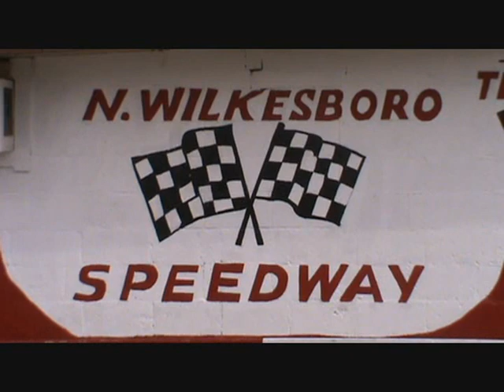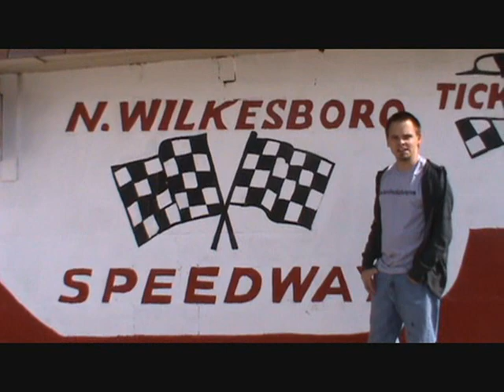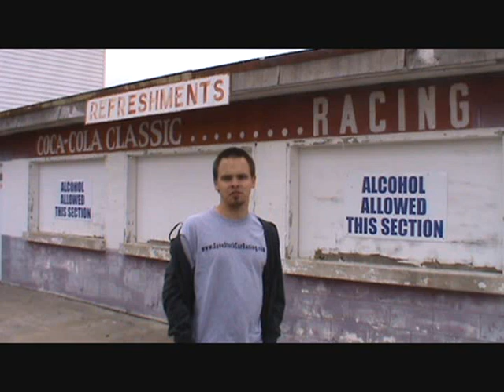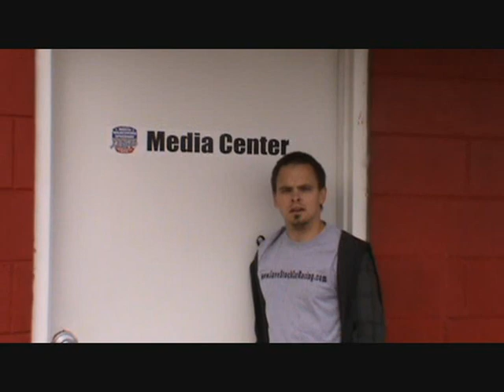North Wilkesboro Speedway- The Documentary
We took a trip to North Wilkesboro Speedway. We decided to shoot a little footage of the place. This is what we came up with.